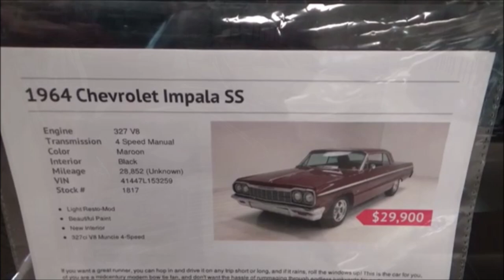1964 Chevy Impala SS 327 4 spd Dreamgoatinc Classic and Muscle Car Video